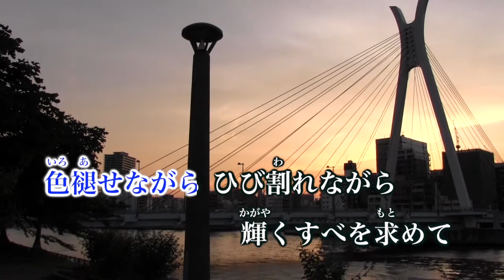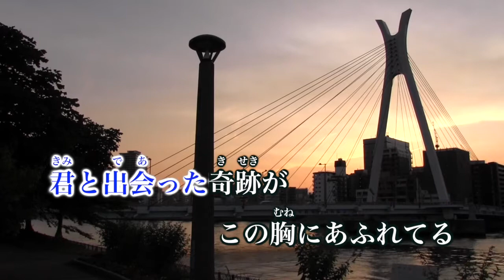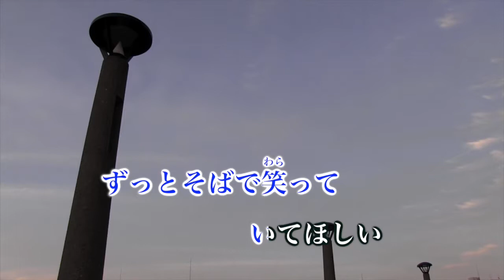【カラオケ】空も飛べるはず／スピッツ 【オフボーカル メロディ有り karaoke】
作詞：草野 正宗
作曲：草野 正宗

フジテレビ系ドラマ『白線流し』主題歌